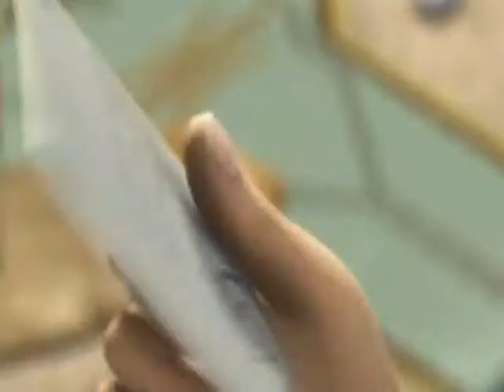Final Fantasy Princesses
Dedicated to the Final Fantasy Princesses (that I know)! ^_^
Song:: My Oh My
Artist:: Aqua
Clips:: Final Fantasy IX, Final Fantasy XII, Advent Children, Dirge of Cerberus
Story:: um... Just follow the lyrics!
Pairings:: Ashe/Rasler, Ashe/Balthier, Yuffie/Vincent, Garnet/Zidane
Dedicated to:: The Final Fantasy Princesses.
Program:: WMM